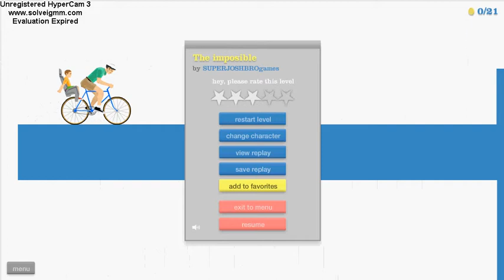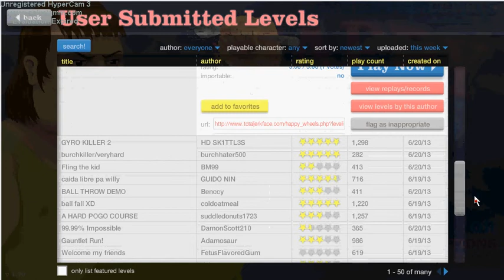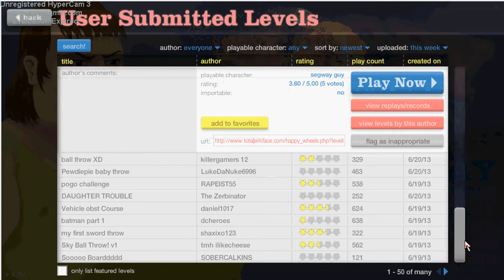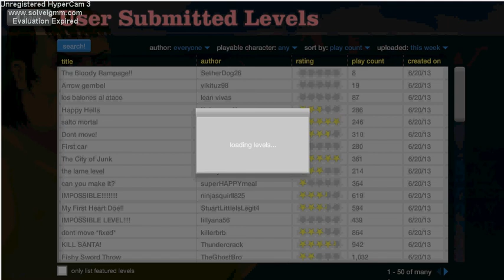happy wheels part 9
no dislikes bros!